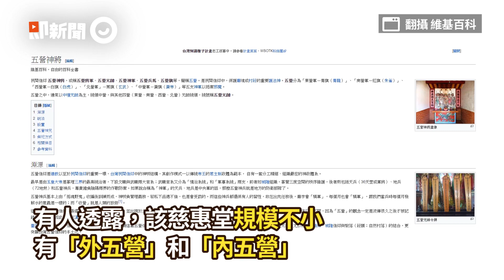八卦山機車突熄火！騎士看前方嚇壞 默唸：五營兵將救救我...神奇事發生